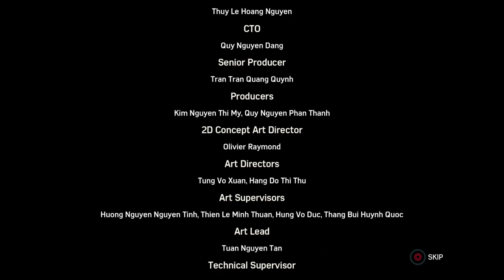Spiderman Full gameplay walkthrough 6of6 457of499